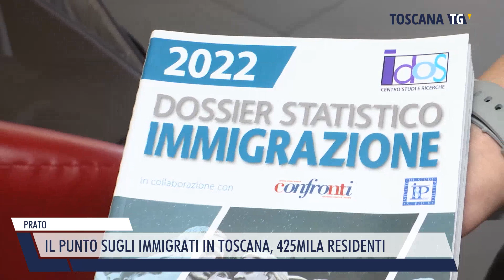2023-03-26 PRATO - IL PUNTO SUGLI IMMIGRATI IN TOSCANA, 425MILA RESIDENTI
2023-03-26 PRATO - IL PUNTO SUGLI IMMIGRATI IN TOSCANA, 425MILA RESIDENTI